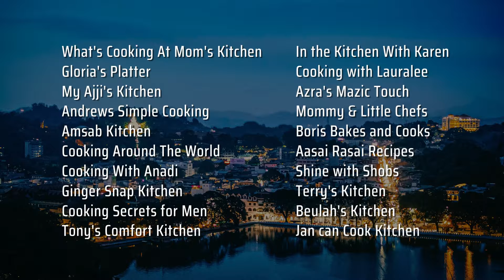SRI LANKA COLLABORATION | 20 AMAZING CHANNELS | polsambol | Cooking with Lauralee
I big thank you to @WhatsCookingAtMomsKitchen and @MyAjjisKitchen for coordinating this collaboration!  These are some amazing channels and connecting through YouTube is a wonderful thing.

Please do not miss out on this amazing and wonderful collaboration.  Everyone works very hard to bring these to you all.  Make sure to support me and the others channels from all over the world to learn about these amazing dishes from Sri Lanka!  Come and travel to Sri Lanka through these dishes!  I can't wait to share it with you all!

I big thank you to Slyvia of @WhatsCookingAtMomsKitchen for providing this wonderful trailer!

3) My Ajji's Kitchen (Sandee): Tilapia Grilled in Banana Leaves (Premieres 12 noon Central Standard Time)

5) Amsab Kitchen (Amie): Sri Lankan Red Lentil Curry (Amie is ill and may be uploading later/next week)